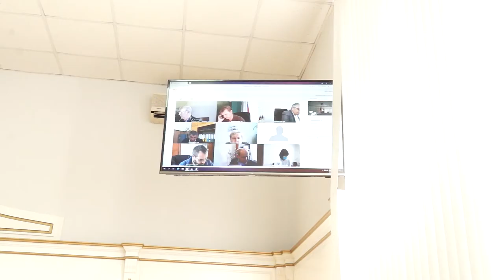26-10-2020 г Планёрное совещание